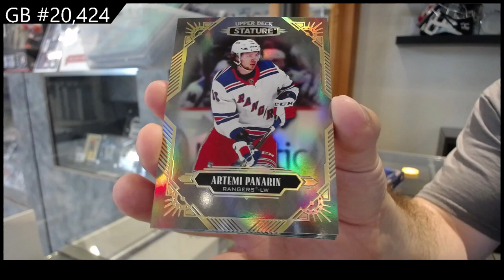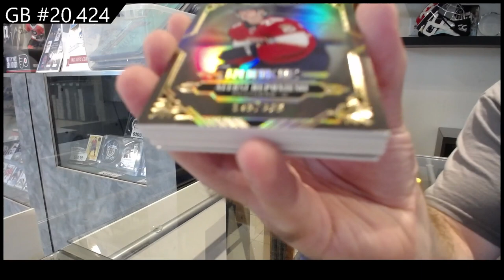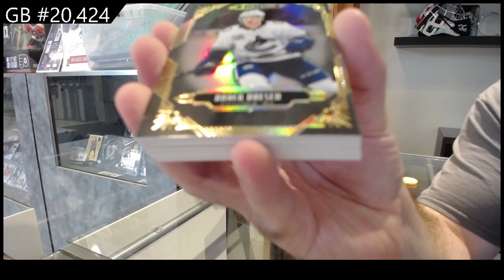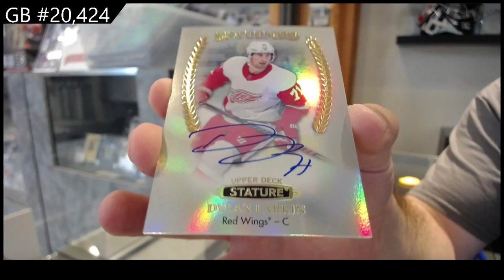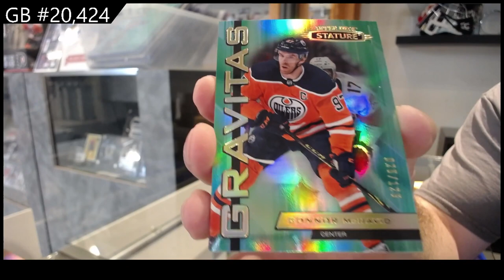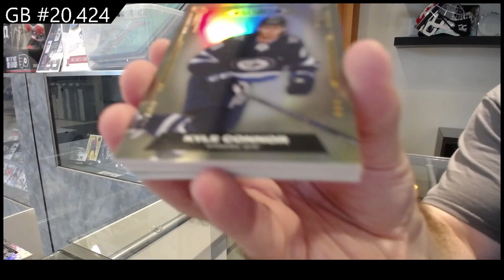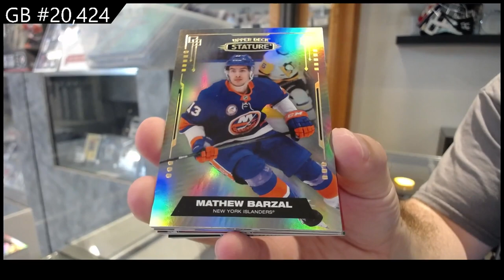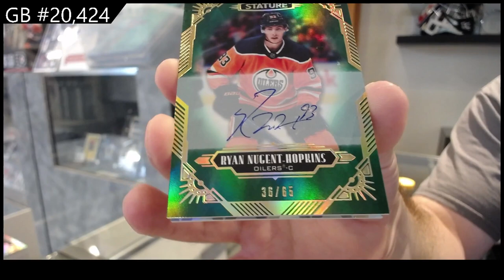2020-21 Upper Deck Stature & 2021-22 Upper Deck Stature Hockey 6 Box Break - CNC GB #20,424